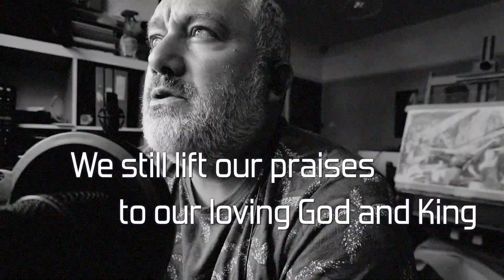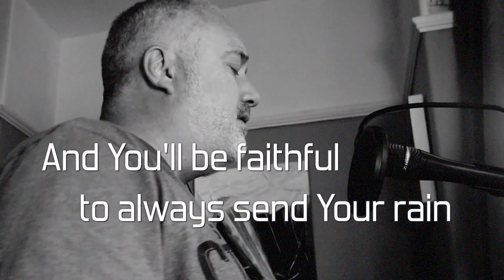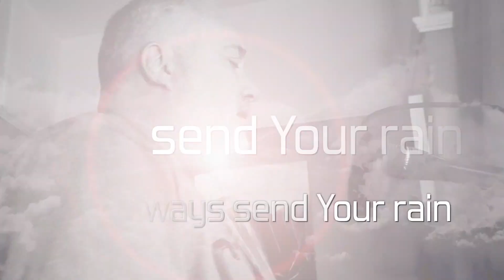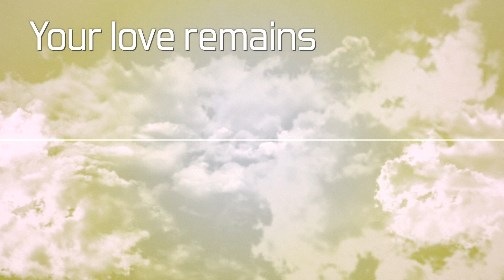Though the seasons change